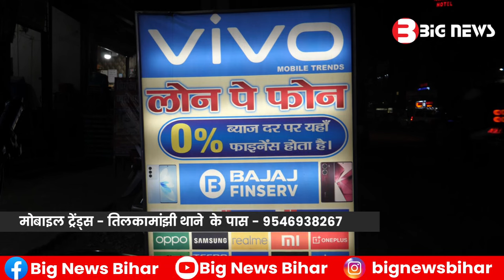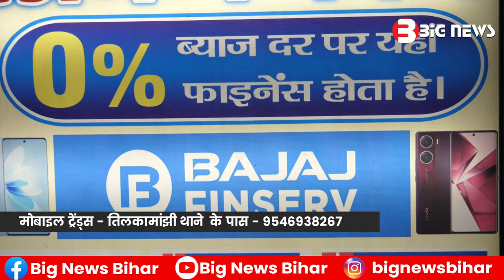Bhagalpur News - 09 November 2023 | Bhagalpur ki aaj ki khabar